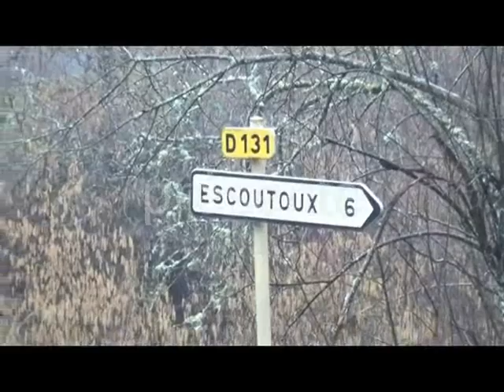Rallye des Monts Dôme 2023